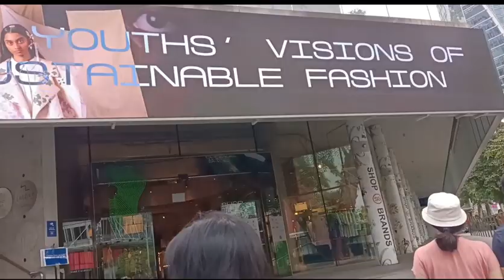PARAGON MALL ORCHARD SINGAPORE(GIE TVLOG)paragon orchardroad singapore...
hello guys welcome to my blog GIE TVLOG ofwlife paragon orchardroad singapore !!!